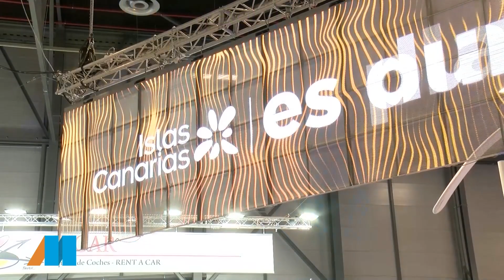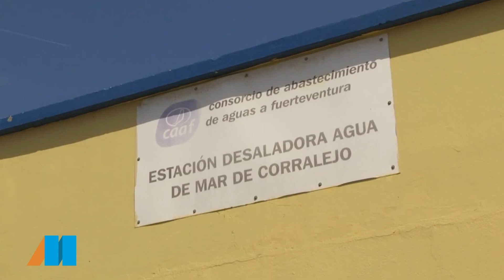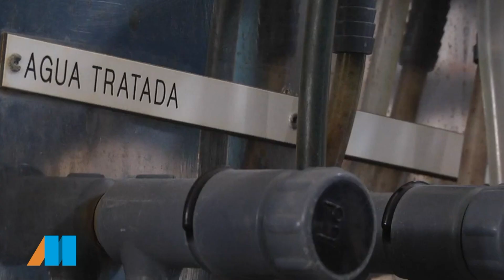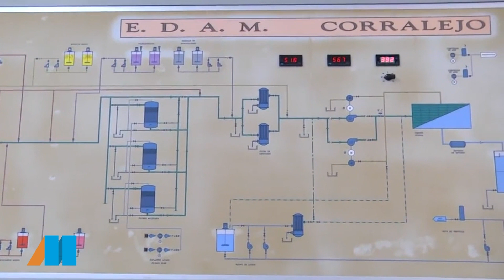El Magacín | Jessica de León 25 05 2022